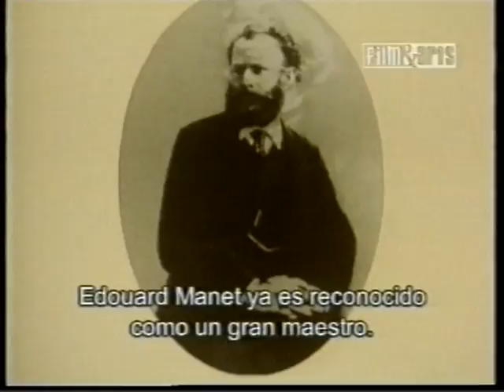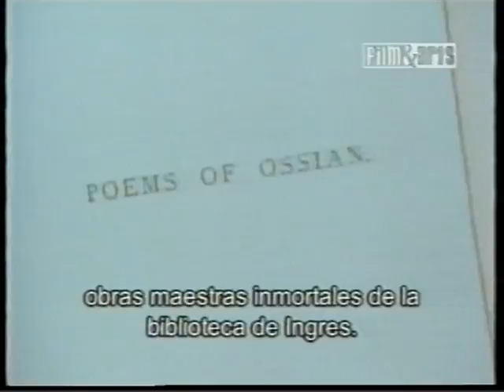Film & Arts , Jean-Auguste-Dominique Ingres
Jean-Auguste-Dominique Ingres